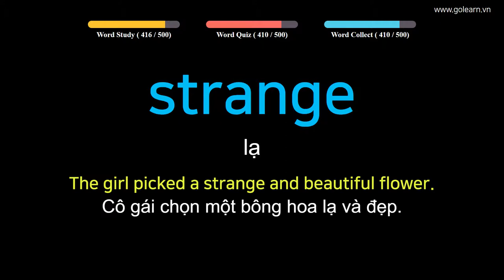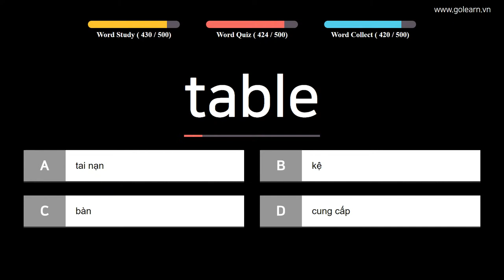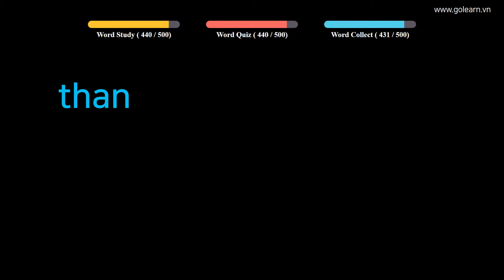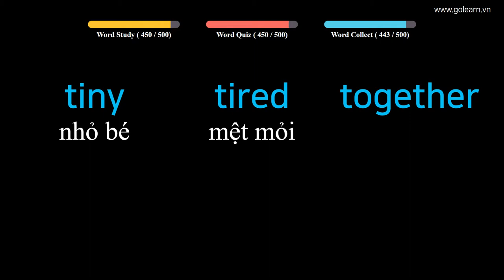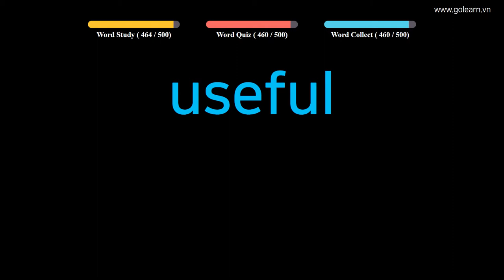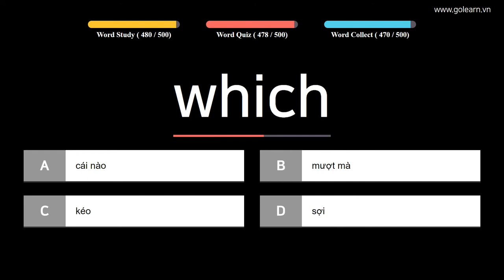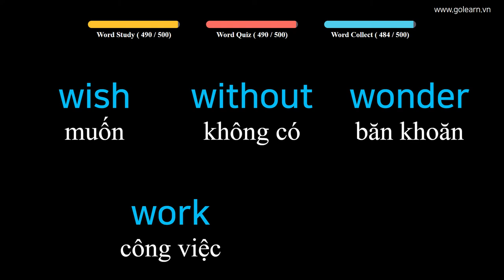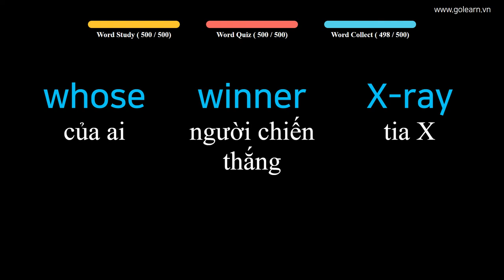Learn English to Vietnamese 500 Easy Vocabulary Words List - PART 10